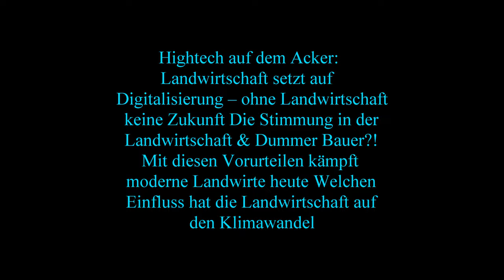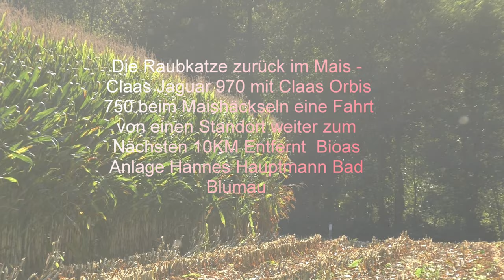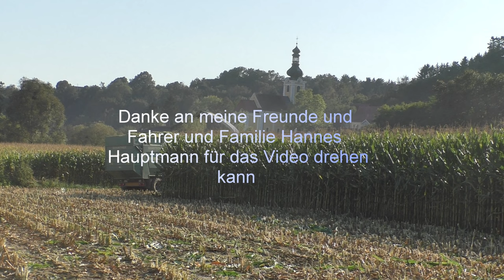Die Raubkatze zurück im Mais Claas Jaguar 970 mit Claas Orbis 750 beim Maishäckseln eine Fahrt von